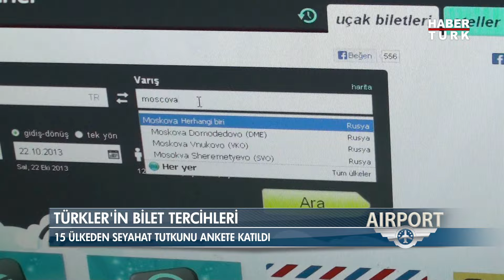Türkler En Çok Fiyata Bakıyor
Yapılan bir araştırmaya göre Türklerin uçak bileti alırken dikkat ettiği kriterler belirlendi.